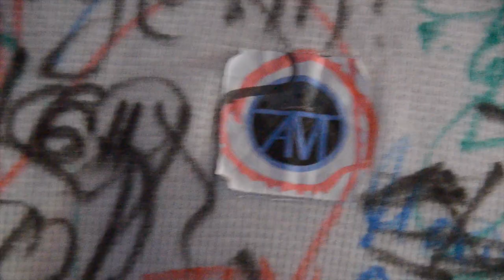Aftermovie - Atmo Exclusive Event // Silvester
This is the Aftermovie of our secound event.
Was awesome! Thanks to everyone who was there.
Next Party:
Atmo x Superspace // 30.09.